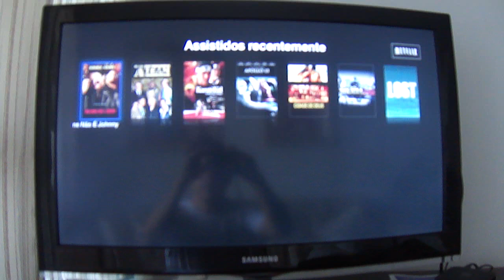Netflix Brasil via Apple TV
Teste do Netflix Brasil rodando no Apple TV com o iOS 4.4.3. Por Pierre Andrade Freire.